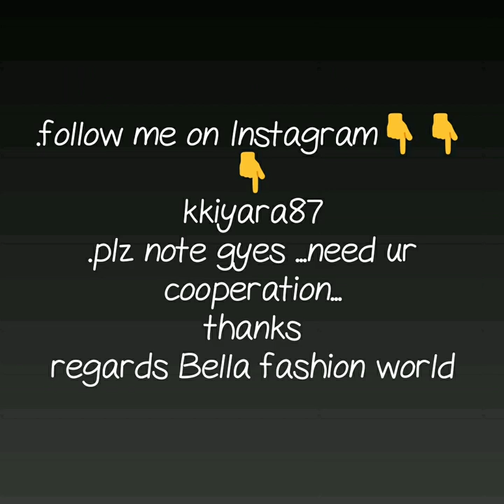LATEST IMITATION JEWELRY BRIDAL JEWELRY BEAUTIFUL NECKLACE SET WEDDING FUNCTION COLLECTION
HEAVY IMITATION JEWELRY,
indian artificial jewellery online shopping,
artificial jewellery manufacturers,
imitation jewellery business,
south indian imitation jewellery online shopping,
artificial jewellery set online,
imitation jewellery meaning,
artificial kundan jewellery online,
artificial jewellery ,

1 . watsup for order: 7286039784
 2. no negotiations please
 4.Sorry, cash on delivery service is not available
 5.payment can send through RTGS,,google pay or paytm,account transfer.
 6.Dispatch will be with in 2 3 day after payment
 7.After dispatching we will send you courier number through watsup
 8.Depends on distance item will receive.normally 7 to 10 working days
 9.Take video at the time of parcel open
10.if you find any damages you can returned to same address
11.we supply all over  india,and overseases also.